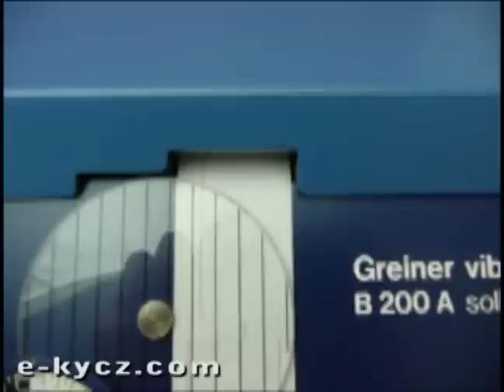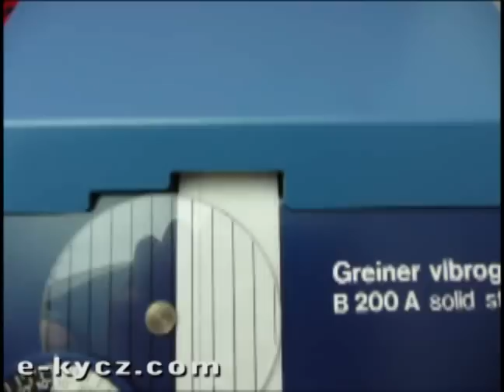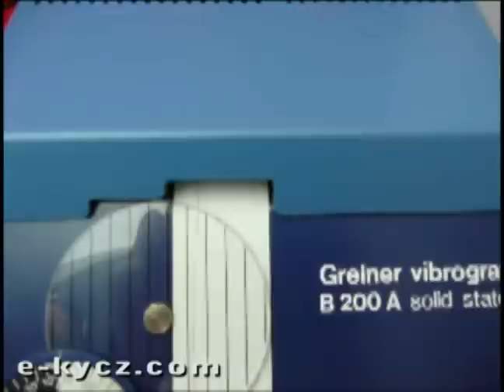e-kycz.com: Greiner Vibrograf Watch Timing Machine B200A demo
This is a video demo of a
Greiner Vibrograf Watch Timing Machine B200A

Check this out on my ebay page.
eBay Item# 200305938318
UserID: e-kycz